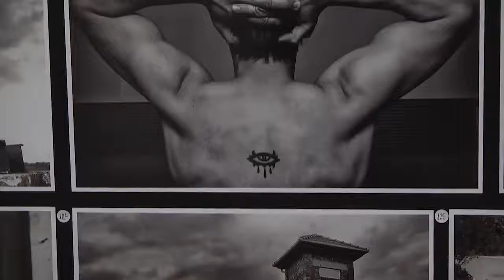Ivan Šardi, 365 dana bez boje, izložba fotografija